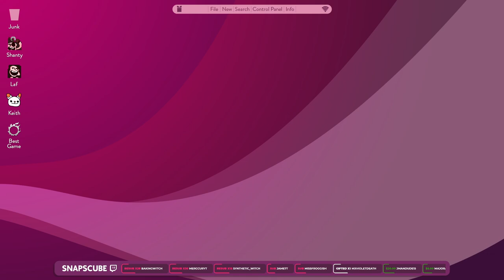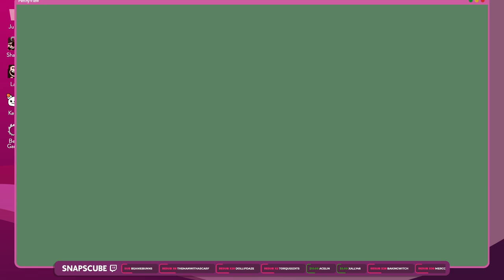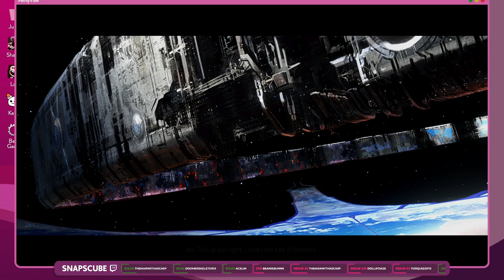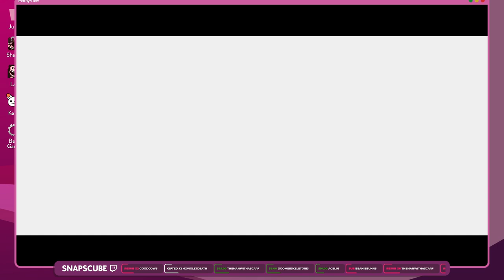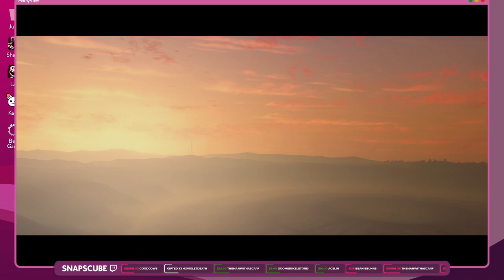Halo 3 - PART 2 (FINALE)